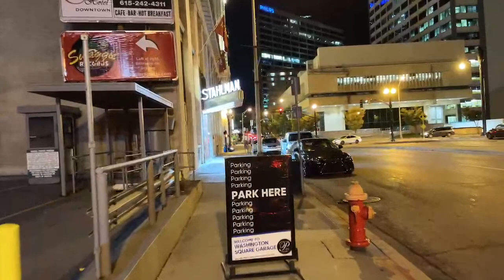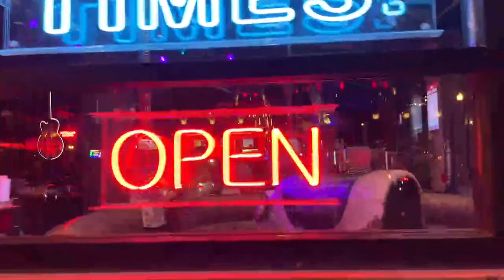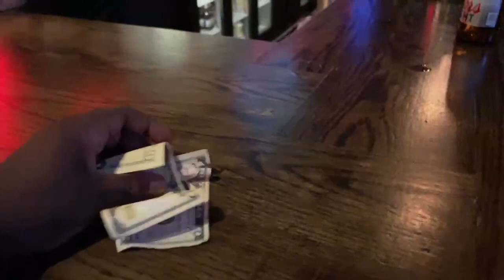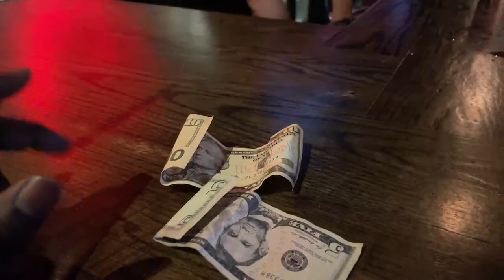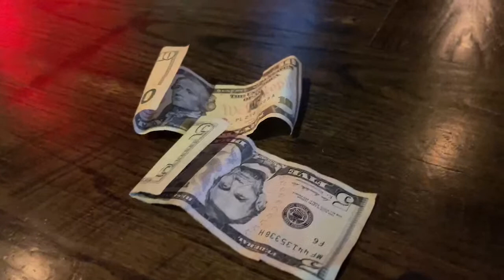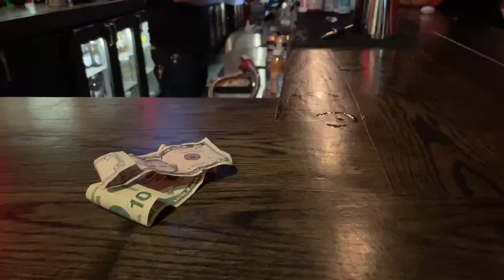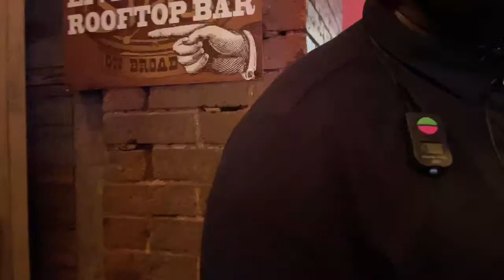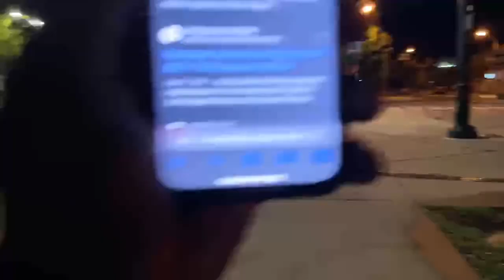NASHVILLE TN LIVE BROADWAY STREET / PEOPLE WATCHING / BANDS WATCHING / BARS/ HANG OUT /VLOG TOUR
Hi, I'm Pierre, a regular vlogger who live streams Nashville, Tennessee mostly Broadway downtown nightlife (streets, inside bars, rooftops, live music, night clubs, people watching,etc). Welcome to the channel! If you are new,  welcome to Nashville, Tennessee.
Please join the facebook group so we all can stay in contact when im not on live.

What I do is called “ People Watching “,”Bands watching “, exploring,etc.

Ideal schedules when I go on live usually Thursday, - Saturday between 8pm-10pm is when I start. Sometimes Wednesday and Sunday. I usually not here on  Monday and Tuesday nights unless there are events/activities, those nights are usually slow in Nashville. I also do driving videos, bike, scooter, and I do other areas as well besides downtown.

I personally invest thousands in this channel. It is very expensive . I tip the bands , parking, two cellphones, drinks to support the bars, list go on. 90% of my videos are Not monetize . You can always tip whoever you wish directly or through me.
Live Chat replay maybe unavailable after live stream if I have to make post edits. (Trim part of the video, remove or mute copyright music) .

CHAT RULES:
 *No racist/sexist/homophobic/hateful remarks
*No sexual references.
*No politics, please no Trump or Biden remarks,jokes, or discussions, including in usernames.I dislike those so much .
*No religion
*Please respect the mods they work hard on the channel and help me out a lot. They monitor the chat and provide important informations. I do live in the moment, hard to monitor the chat sometimes.
*No spamming/self promotion for your YouTube etc. I do a great job giving out shoutouts to our regulars and other youtubers who active here.

I  try to keep it as family friendly as possible  but I think the downtown night life and chat conversations should be more aim at 18 plus and I never know what people on the streets will say or do on camera 😂.
Trust me I dont want to play baby sit or censor no one . I do be living in the moment it's hard to monitor everything.

I'm also a wedding videographer/photographer so please spread the word , I travel , I love filming weddings and or other events.

A SPECIAL THANKS TO SOME PEOPLE FROM THE VERY BEGINNING : J.E.S. PRODUCTIONS,AUSTIN LOPEZ, MARK (CHAZAL),SCOTEEE,TONY DIAZ, JUSTABRITISHCOWBOY,T&ME TV, NASHVILLE SCANNER,TRICKK GRAY, LIESANDPOLITICS,
THE SUNKENGRAVE , LYNNDA&DONZO P, AMY CLARKE, ROGER, GREG GROSS, WILLA, FINISHER3X,  NMGREENFIELD, ARMANDO VAZQUEZ,CLO PRODUCTIONS,ROB BATES,TROY VINEYARD, MARK ANZALONE, LOKO CUSTOM, ALEX NIKOLOUDIS, MING FOSTER, PANDORA PINK. THANK YOU FOR THE SILENT VIEWERS I LOVE YOU ALL. SHOUT OUT TO ALL NEW FRIENDS FROM CANADA 🇨🇦 WELCOME.

nashville tn bachelorette, bachelorette group nashville, nashville bachelorette party,
Nashville The Gulch ,people watching video,
BAR HOPPING NASHVILLE
NASHVILLE TN LIVE, nashville tn at night, nashville tn night life, nashville tn bars and clubs , Nashville Tennessee live bands, Nashville Tn music city, nashville people watching, bands watching,
updated 8/28/22